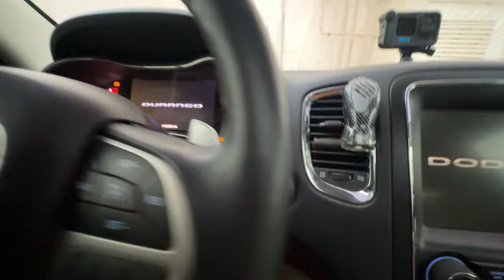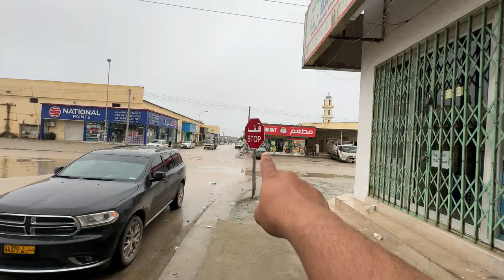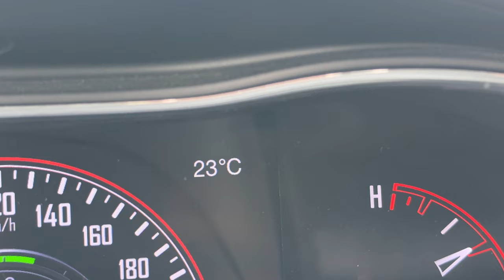Waterfalls of Wadi Sheikh and Drive to Nabi Ayub | Khareef Salalah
Another Days and another adventure hiking and drive to another beautiful Waterfall of Salalah in Khareef Season
hidden gem of salalah lies in Wadi Sheikh with beautiful waterfalls and amazing hike to them and with that mesmerizing drive to Nabi ayub make your day to have a perfect end

Recent Uploads